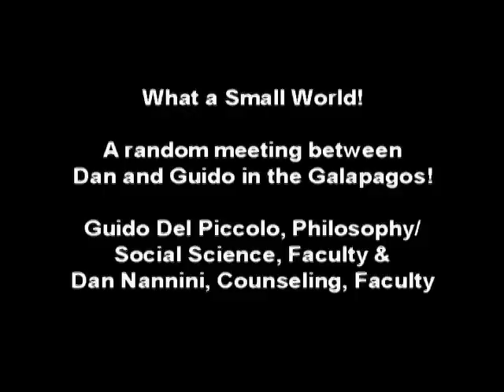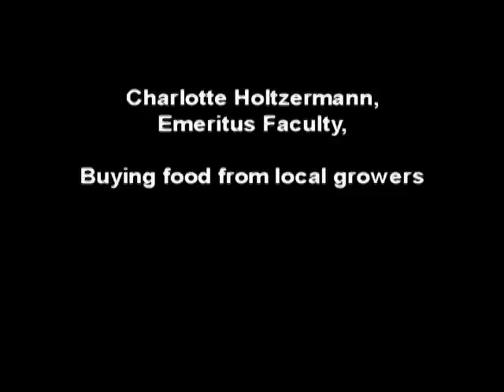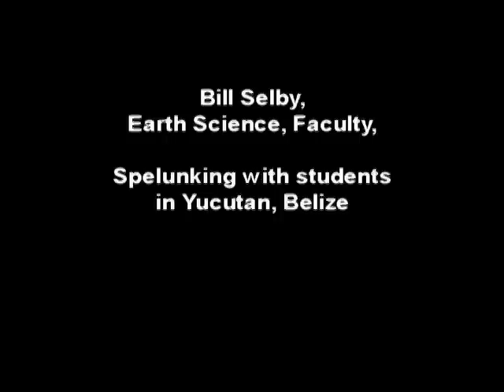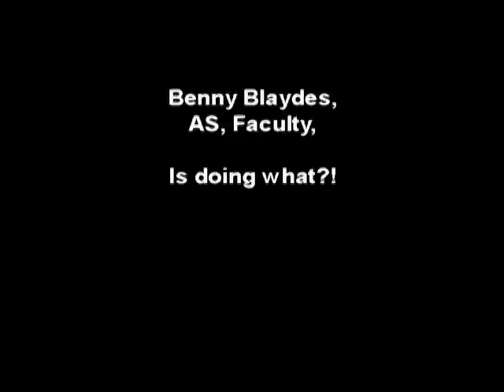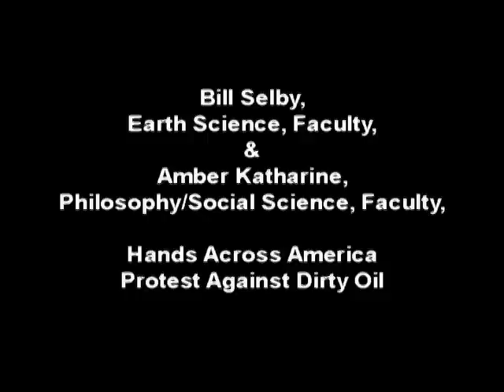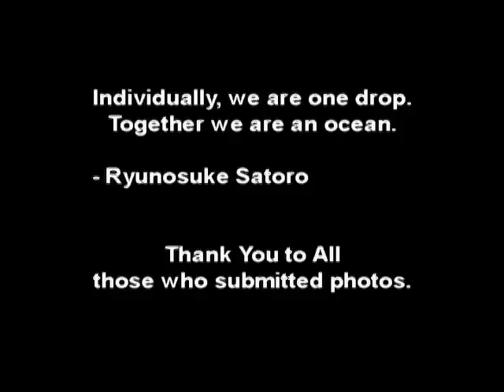Santa Monica College Employees in the World & in Service to the Community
A slide presentation on the many ways SMC employees are good global citizens.